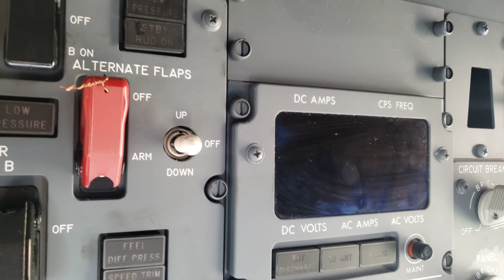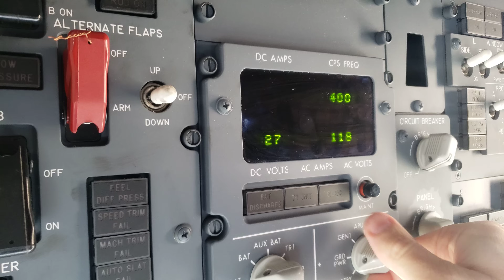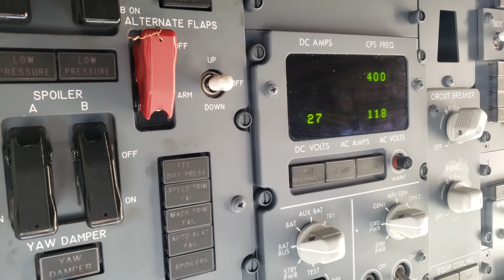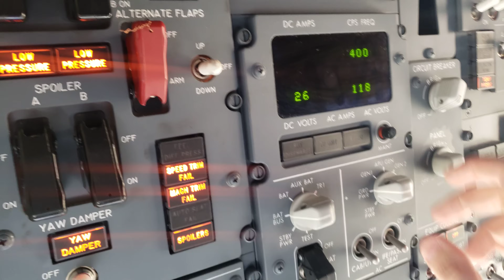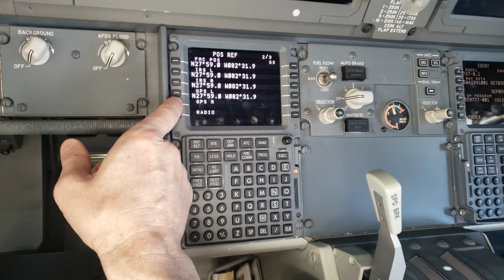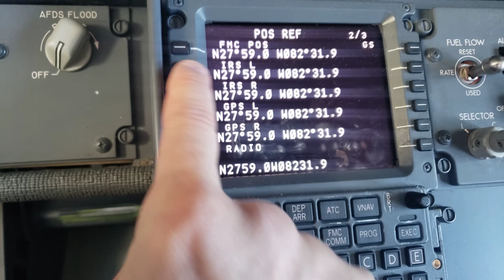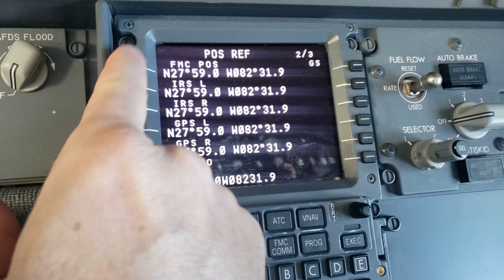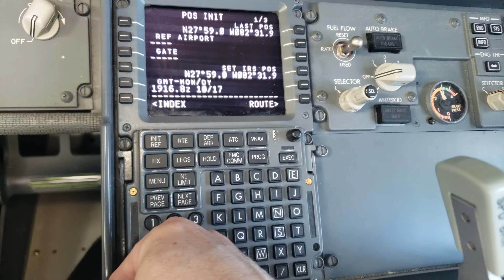Пробуждаем спящий Боинг 737.